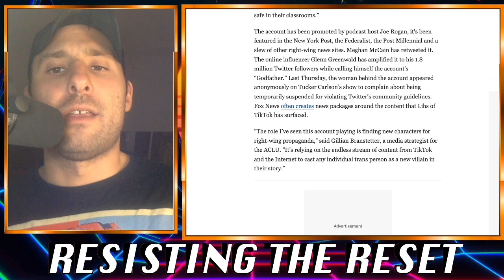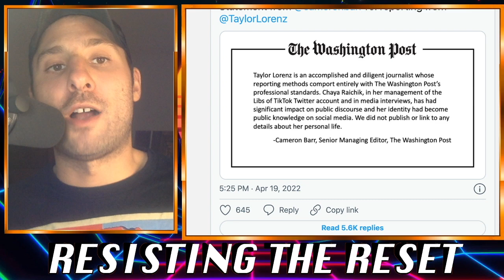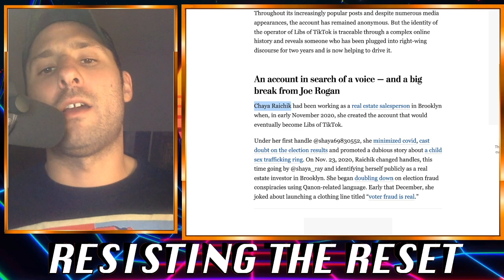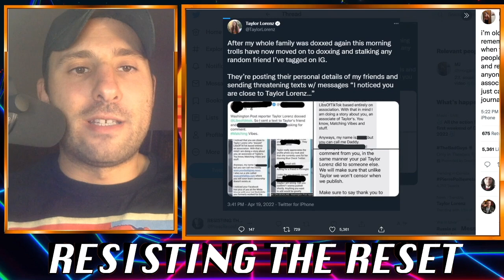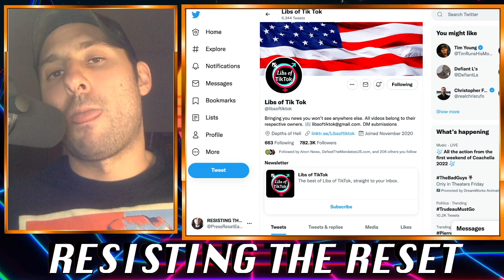Washington Post Doxxes LibOfTikTok THEN OUTRIGHT LIES ABOUT EVERYTHING!